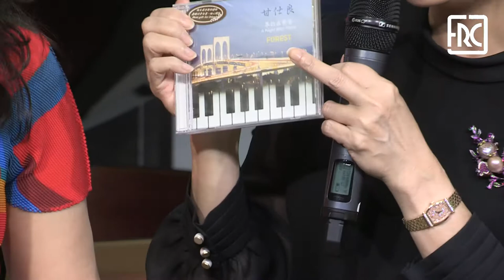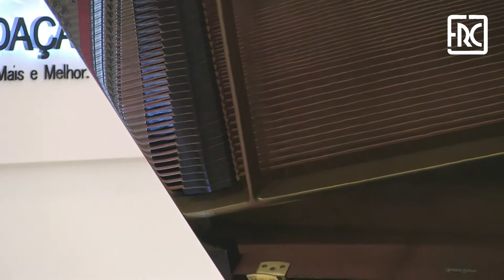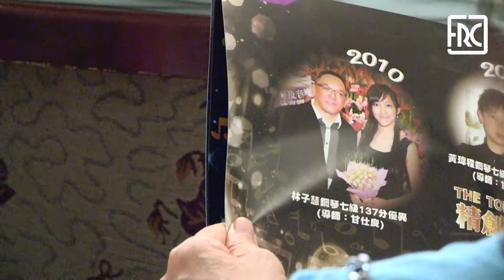2018.10.26 - ESPECIAL ELITE PIANO